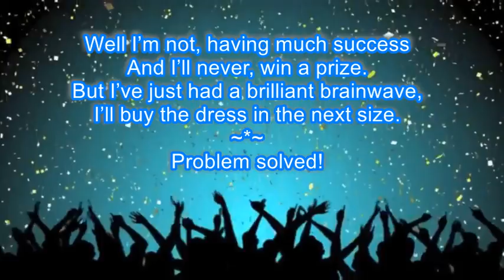Li'l Black Dress Poem by Rose English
This is a fun poem about the party season created when I decided I needed something nice to wear for the Christmas Party. One or two cupcakes here and there meant I had to try and do a bit of exercise to get into my little black dress.

The poem is featured in 'Rainbows & Roses ~ Poetry & Prose' by Rose English